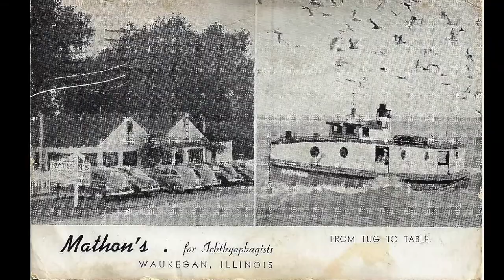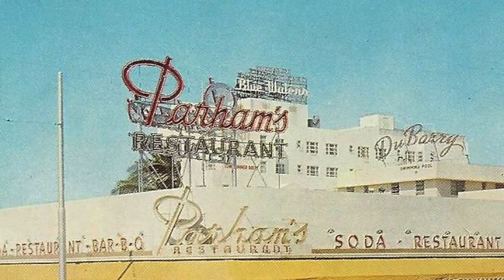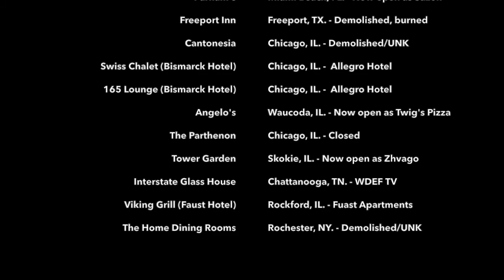15 Vintage Postcards from the Past - Restaurants, Diners & More - Then & Now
Postcards from the Past brings you memories and views from a day long gone by.  We are passionate about history and are excited to share our collection of postcards and memorabilia with you.

As more and more people continue to move away from handwritten communication, we hope you enjoy this little glimpse into the history of what life was like before the internet. Buckle your seatbelts and come join us on a journey down Route 66, travel the world and even enjoy the holiday's, there is so much to see.

If you have an idea for a video, please let us know.

Cheers!